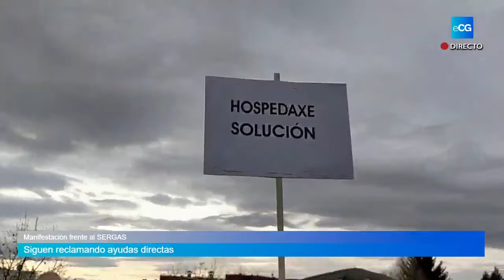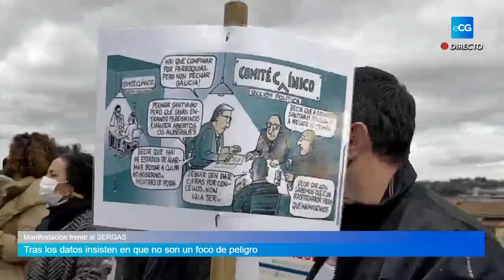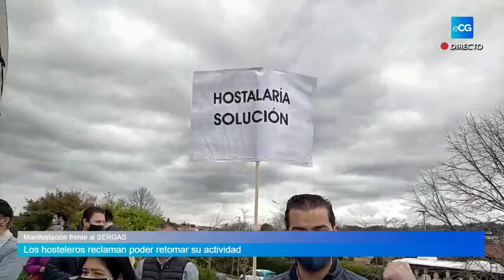Cuarta manifestación de la hotelería compostelana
La hostelería compostelana se vuelve a manifestar por cuarta vez pero en este caso lo hace delante del Servicio Galego de Saúde. Los hosteleros reclaman retomar su actividad para poder sobrevivir a la situación actual. Creen que el cierre impuesto durante un mes es un atropello y recuerdan que la medida no solo les afecta a ellos sino también a proveedores, repartidores, comerciales, panaderos, pescaderos, carniceros, músicos y un largo etcétera de profesionales. Insisten en que los datos de contagios indican que no son un foco de peligro.